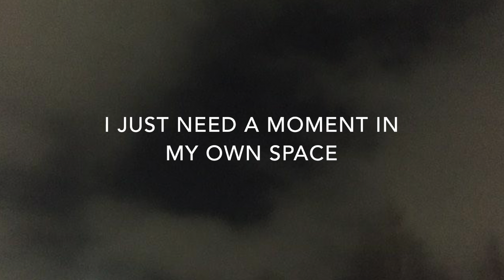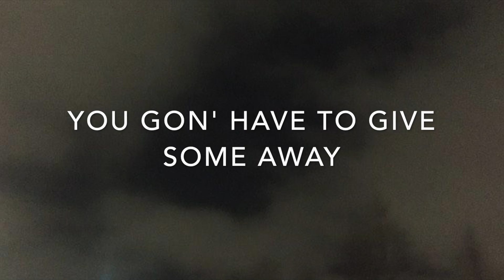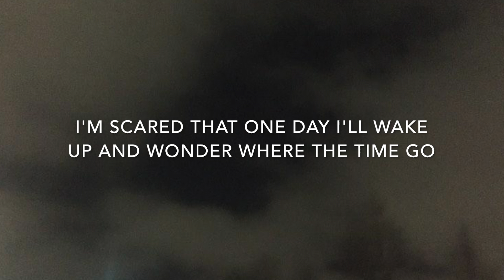NF - If you want love (cover)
Credits:

Mixer: Vincent M.